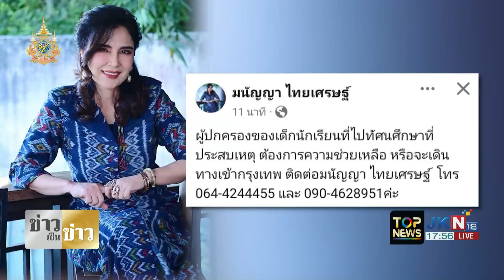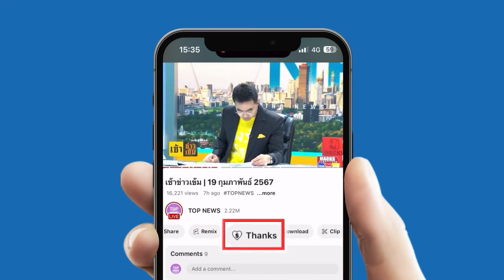"นายกฯ" ร่ำไห้ ทราบเหตุเศร้า "รถบัสนักเรียน" ไฟไหม้ รุดเยี่ยม นร.-ครู รพ.แพทย์รังสิต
"นายกฯ" ร่ำไห้ หลังทราบเหตุ "รถบัสนักเรียน" ไฟไหม้ - รุดเยี่ยม นร.-ครู รพ.แพทย์รังสิต พร้อมให้กำลังใจก่อนเตรียมรถส่งกลับอุทัยธานี